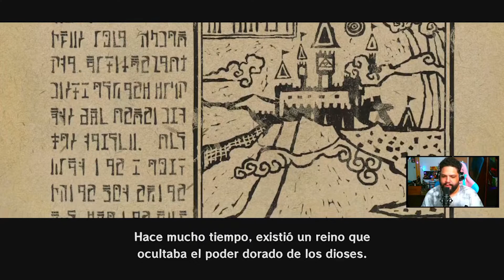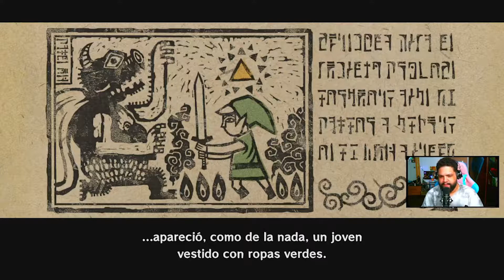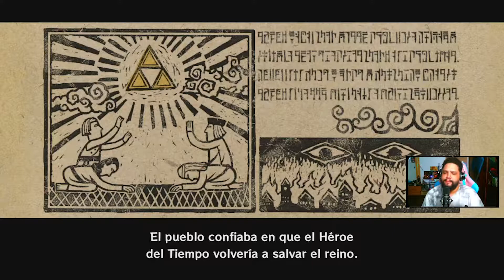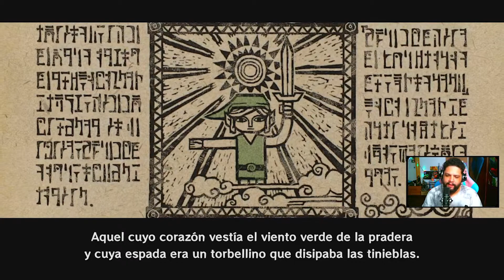Wind Waker HD - La Vieja Leyenda del Héroe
Wind Waker HD - La Vieja Leyenda del Héroe. Nueva serie en el canal! Vamos a jugar más Zelda durante el año de los zelda35. En este episodio comenzamos WindWakerHD en isla Initia en el cumpleaños de Link, que se acaba de convertir en adulto. Nuestra abuelita y hermanita nos tienen una sorpresa...pero algo feo está por suceder.

The Legend of Zelda: The Wind Waker HD es un juego de acción y aventuras de 2013 para Wii U, desarrollado y publicado por Nintendo. Es una versión remasterizada del juego de GameCube de 2002 The Legend of Zelda: The Wind Waker.

👨🔥🏹⚔️🕷 Te gustaría ser youtuber? Este es el setup que uso para el canal:
Logitech Webcam
Mackie Big Knob Monitor de estudio controlador e interfaz de audio con Pro Tools BUNDLE
AmazonBasics – Mini trípode ligero
Teclado y mouse recargables, tapa de tecla suspendida, blanco RGB
LEADNOVO Audio Video Capture Card, HDMI USB3.0 4K 1080P 60fps
Auriculares COWIN Noise Cancelling
Micrófono de Condensador

👨🔥🏹⚔️🕷Soy HylianSiv, soy de Puerto Rico y este es mi "Mundo Abierto". Cuando era joven, jugaba video juegos mientras mis hermanitos menores me miraban jugar. Ahora de adulto mi canal tiene ese elemento clave de mi infancia. Sentarme a jugar mientras que mis "bros" me miran y la pasamos todos bien! Además hago videos de reacción, teorías, inspiradores y hasta musicales (pronto). Publico un video a la semana como mínimo. Y las buenas semanas publico múltiples videos. Si publico más de uno, estás de suerte. Sonríe y se feliz.